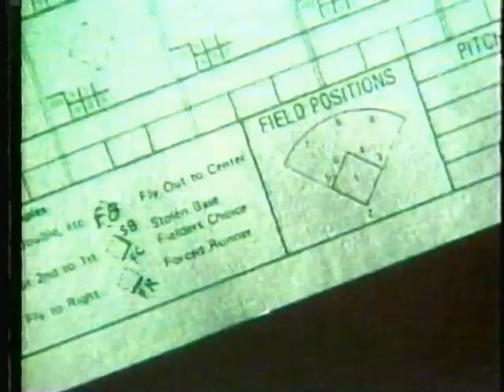Cubs-Giants, Sept. 28, 1998 (one-game playoff for NL wild card)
Three big moments from the Cubs' 5-3 victory over the Giants in the one-game playoff in 1998 to determine the National League wild card: Gary Gaetti's two-run homer in the fifth, Matt Mieske's pinch-hit, two-run single in the sixth and the last out of the game, Joe Carter's pop-out to Mark Grace. Here's the box score from Baseball Reference